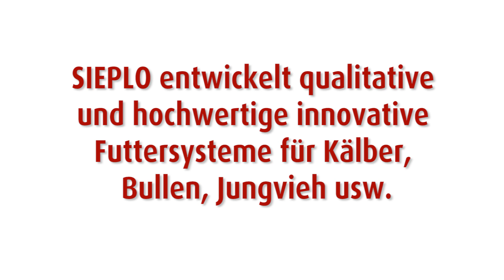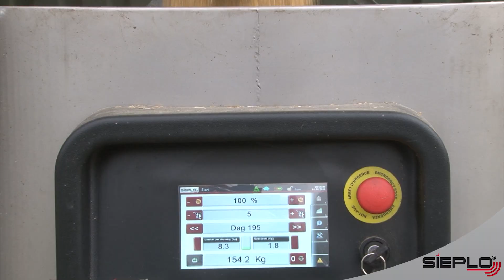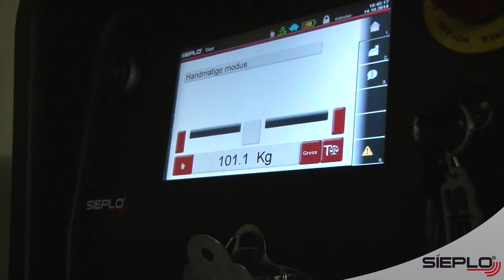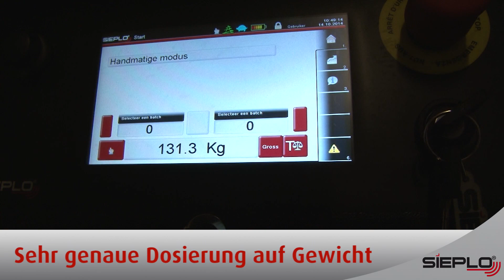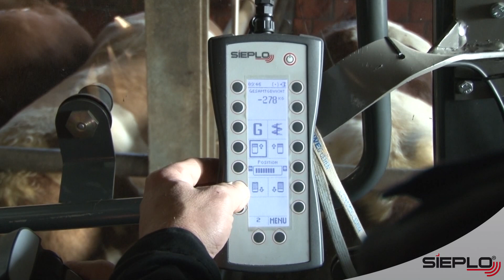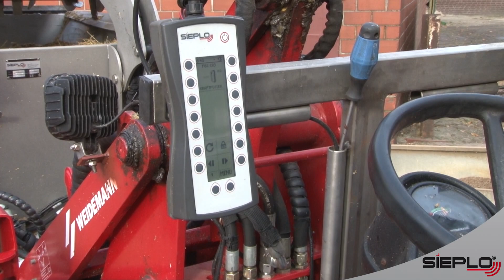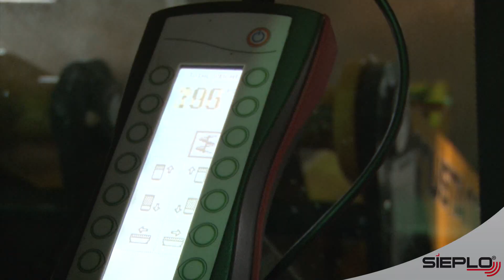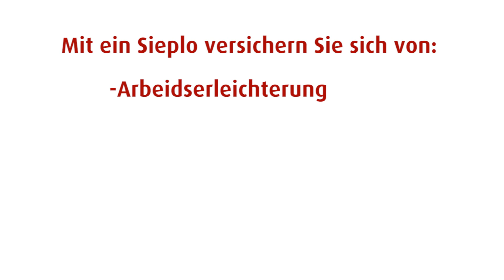sieplo AGRI TECHNICA 2015